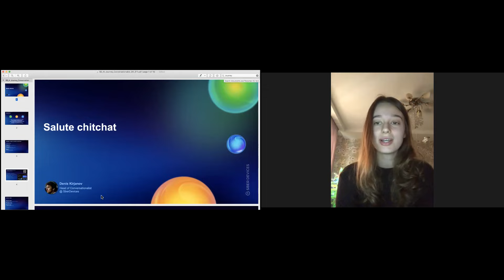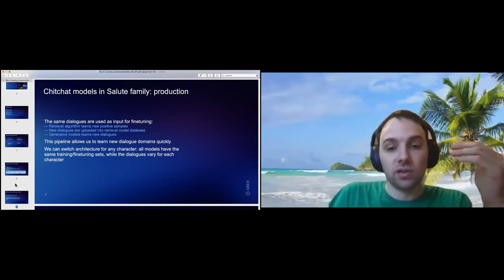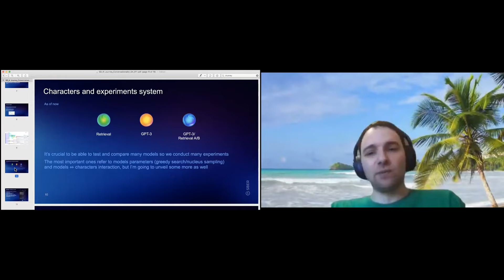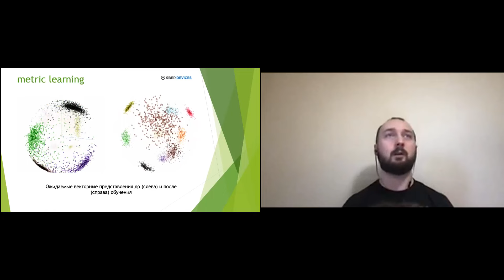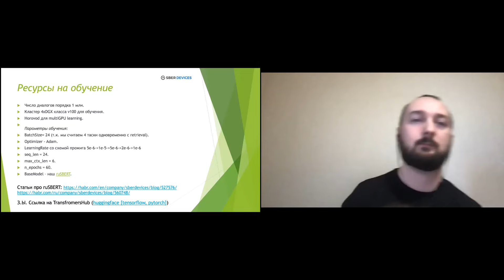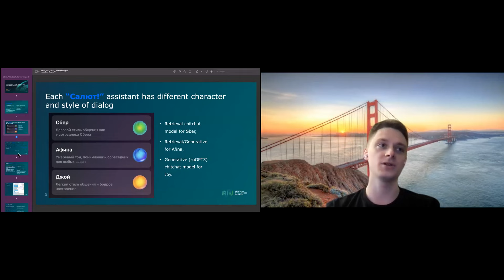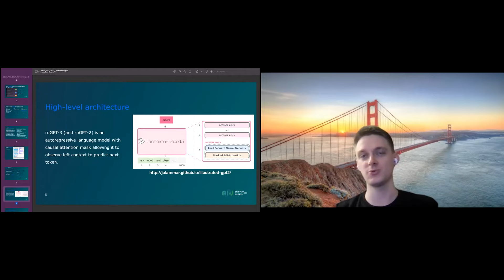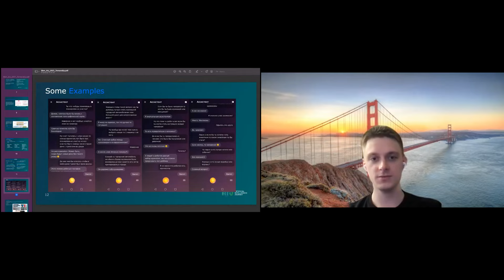[ИТ-лекторий] «Собеседник: как болтают виртуальные ассистенты Салют»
Сотрудники Сбера рассказывают про автоматическую обработку естественного языка: какие бывают модели: какие и как используем мы; Retrieval, Generative, Scenario; как мы строим «характеры» наших собеседников; эмпатия виртуальных ассистентов; проактивность – возможность самостоятельного начала диалога ассистенов; развитие ассистентов со временем как персонажей.

Выступают: Денис Кирьянов, Главный эксперт по технологиям управления NLP платформой SmartMarket Сбера; Александр Абрамов,  Senior Data Scientist at Axon, NLU (понимание языка ассистентом); Валерий Терновский, R&D NLP lead, generative chitchat.

13 декабря 2021